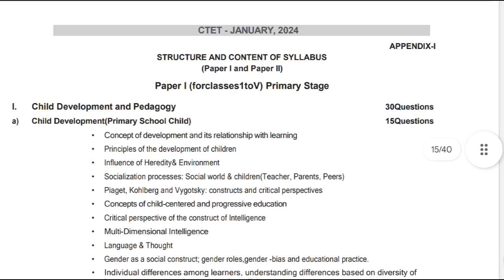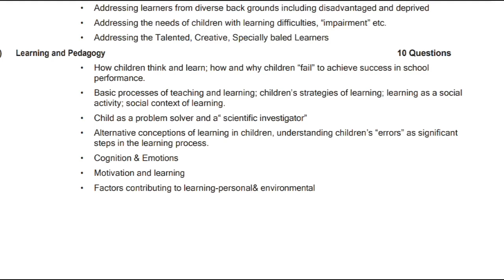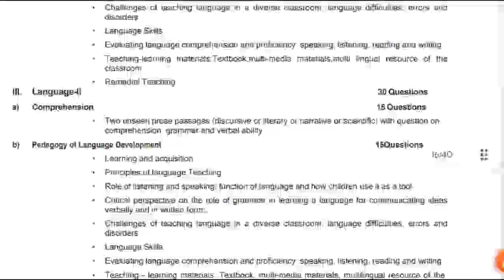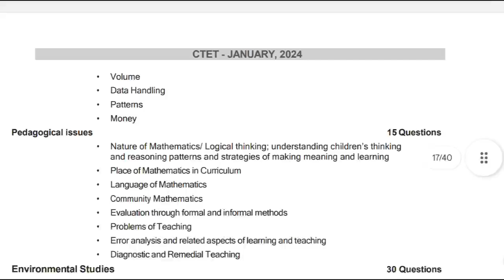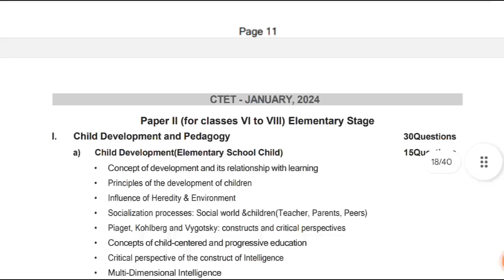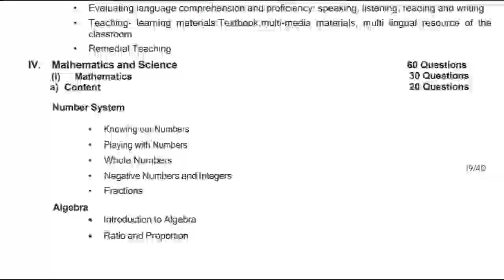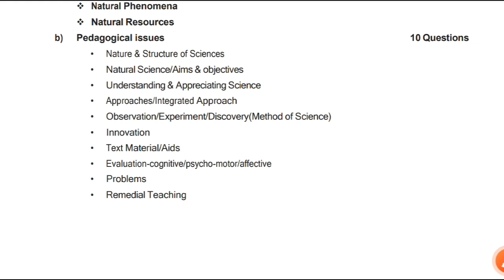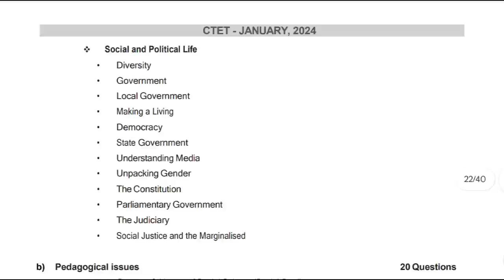CTET DEC 2023 Syllabus | CTET DEC 2023 PAPER 1&2 Syllabus hindi मे | CTET Exam